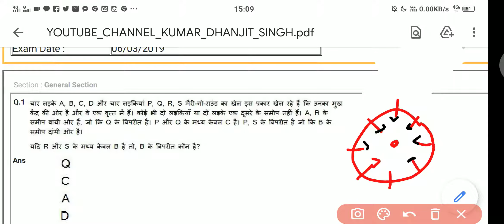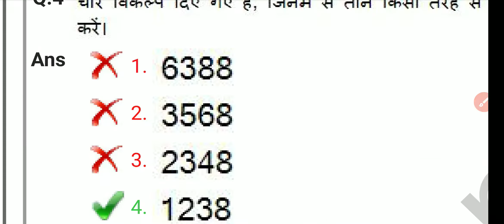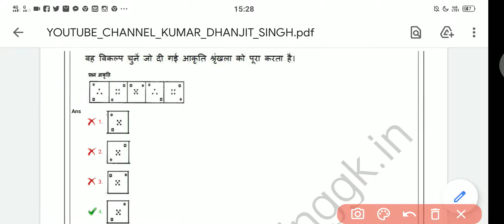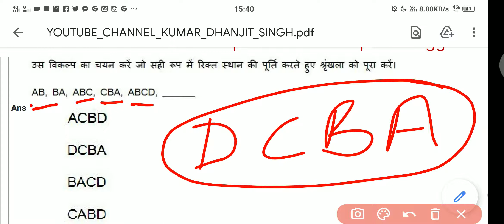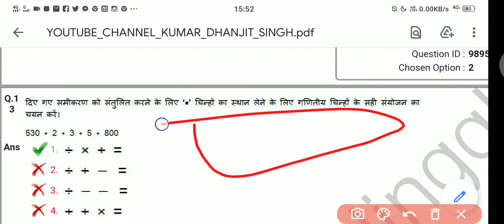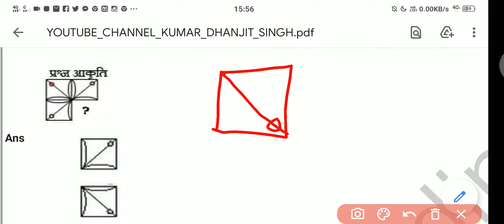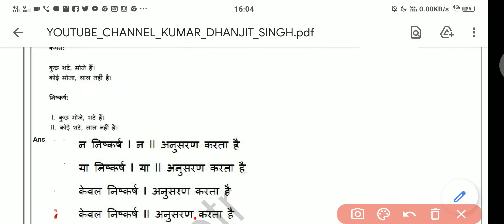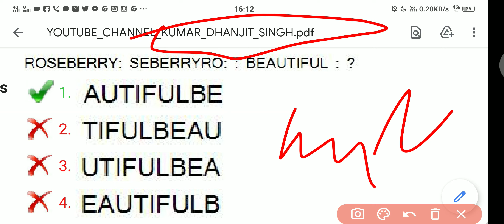SSC GD PREVIOUS YEAR RESONING / SSC GD Exam 2021 / SSC GD 2021 Exam Paper / CRPF/BSF / 40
SSC GD RESONING Practice Set For 2021 Exam/ RESONING / SSC GD Exam / SSC GD 2021 Exam Paper / CRPF/BSF

👉06/03/2019 shift -1 me puchhe GY RESONING ka paper and solutions 👍

👉👉👉 whatsapp/phonepay/upi/paytm/google pay: 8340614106 (don't call)

photo and PDF resize